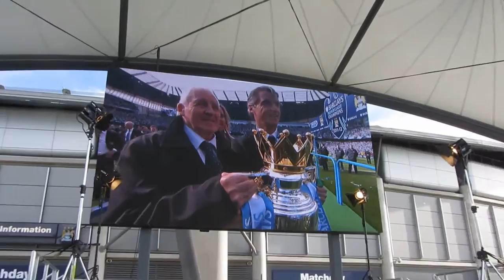Manchester City FC fans celebrate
Manchester City FC fans celebrate as their team wins the Premier League Championship, the first time after 44 years, in the very last seconds of the last match. These final few minutes will surely go down in football history as one of the most incredible comebacks. The home fans went from hell to heaven... It was truly amazing to be part of this event.